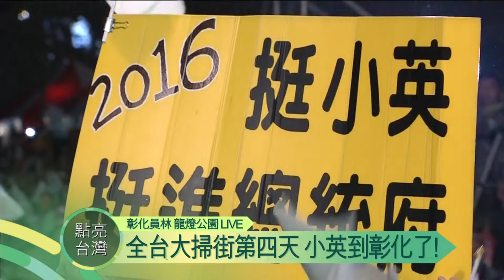點亮台灣》【迎向未來 點亮台灣】0112 彰化晚會 P3